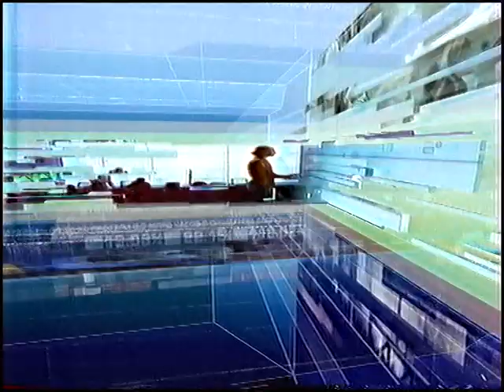Новости ОРТ 02.06.02